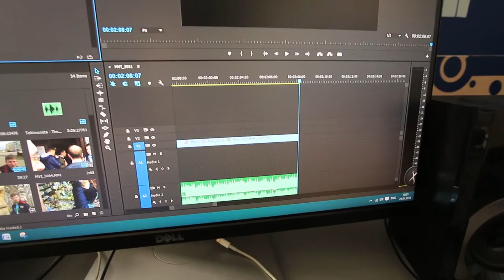NEW GEAR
Once again, my vlogs aren't as good because I have to put a lot of work into last weeks episodes.

Music from the episode:
Gramatik - Don't Get Weary

SEEYOUINTHENEXTONE! BYEBYE!